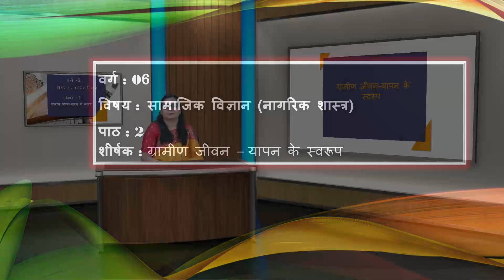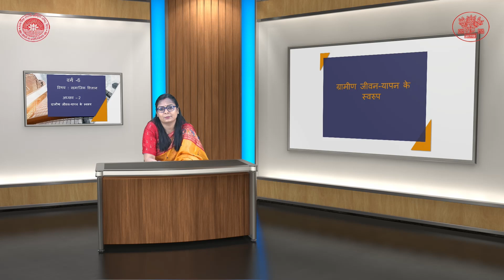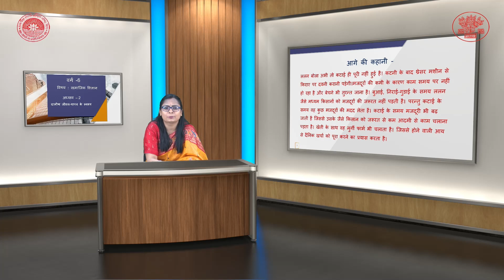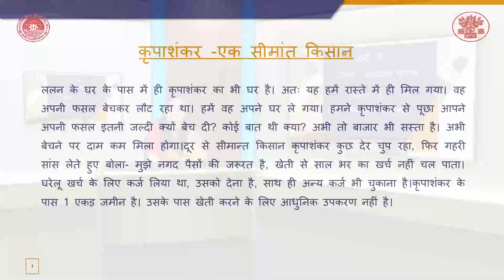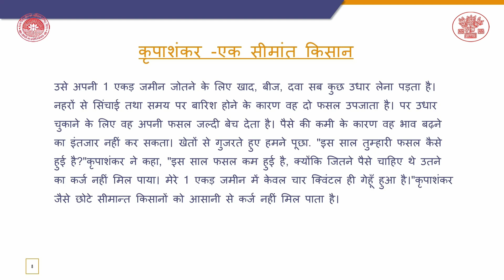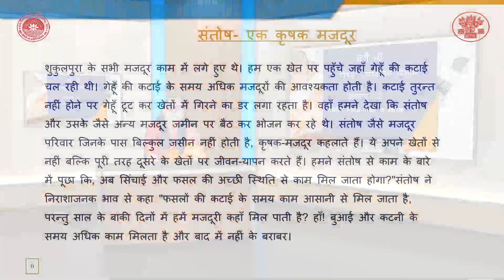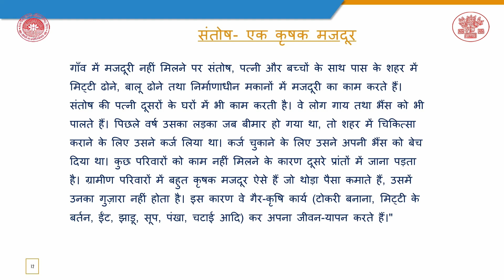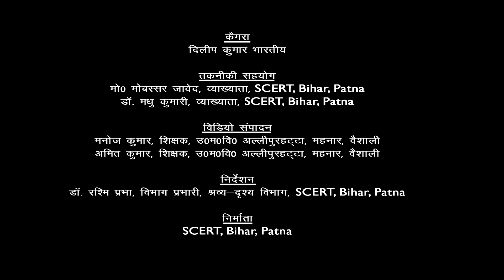CLASS_6 | CIVICS | CHAPTER 2 | ग्रामीण जीवन यापन के स्वरूप By Sapna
Class : 6
Subject : SOCIAL SCIENCE(CIVICS)
Chapter : 2
Lesson :   ग्रामीण जीवन यापन के स्वरूप
Presenter : Sapna (Lecturer, DIET Vikram, Patna)
Camera Man : Dileep Kumar Bharti
Editor : Manoj Kumar (Teacher, Bihar Government)
तकनीकी सहयोग :  मो0 मोबस्सर जावेद, व्याख्याता,SCERT, Bihar, Patna